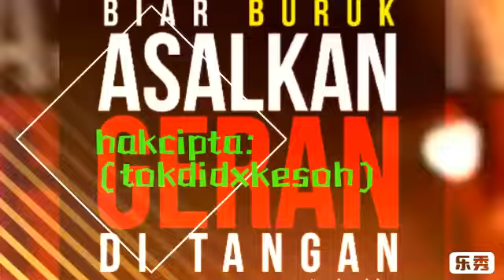Proton Wira Malaysia Club Motorsports (WMCM)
WIRA MALAYSIA CLUB MOTORSPORTS ((WMCM))
Club kami akan peluaskan pengambilan family baru tak mengira..negeri..daerah..bangsa..secara satu persatu...Jika anda mempunyai jentera wira..tak kira cantik. Buruk. Standart, turbo, mdm, jdm..yang penting kereta wira...and berminat??
sila hubungi atau wasap nombor di bawah..
Kelate...012 9297790
Tganu...012 9576916